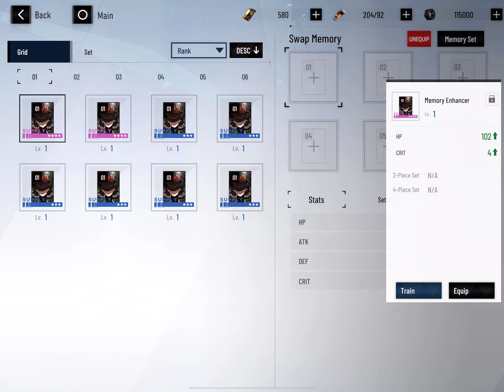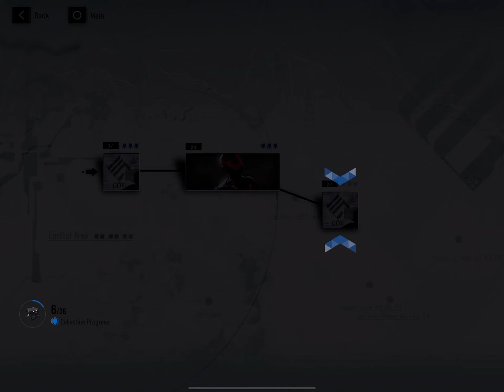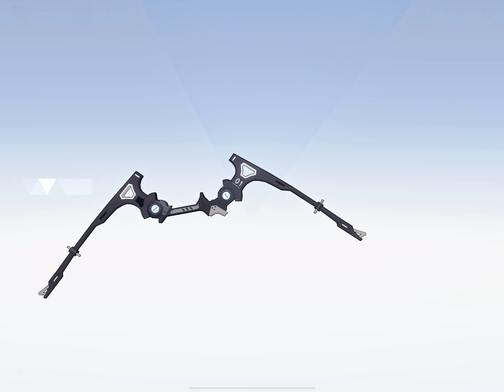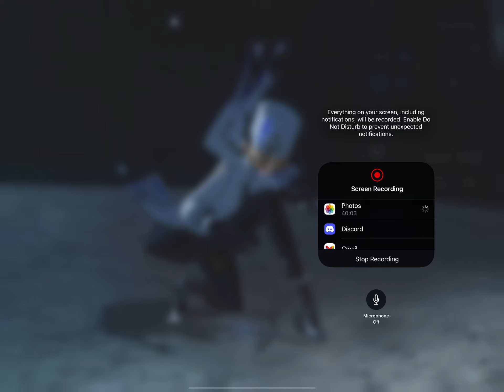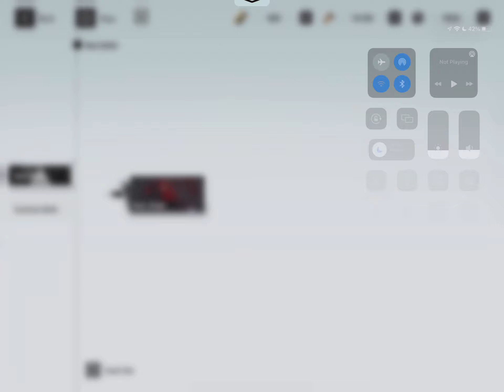Punishing Gray Raven: Chapter 1 done, finally the gacha